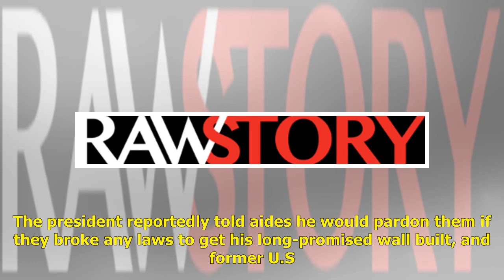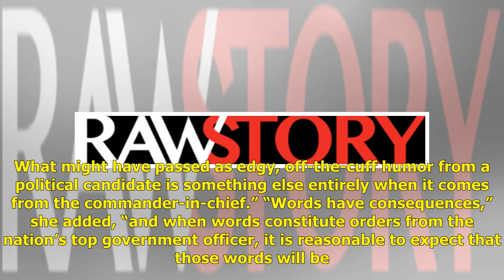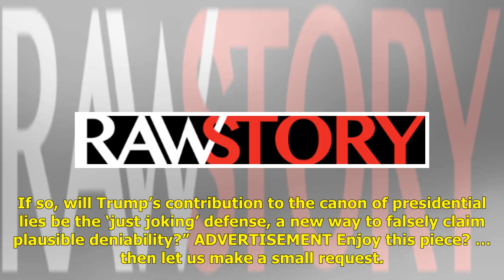Trump aides claim he’s ‘joking’ about ordering them to break laws — but what if they obey anyway?...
Trump aides claim he’s ‘joking’ about ordering them to break laws — but what if they obey anyway? | USA Politics News

Administration officials often try to explain away President Donald Trump’s most egregious statements and requests, but a former U.S. Attorney said th...